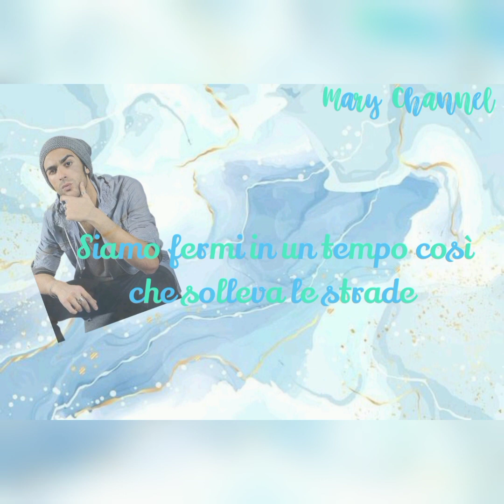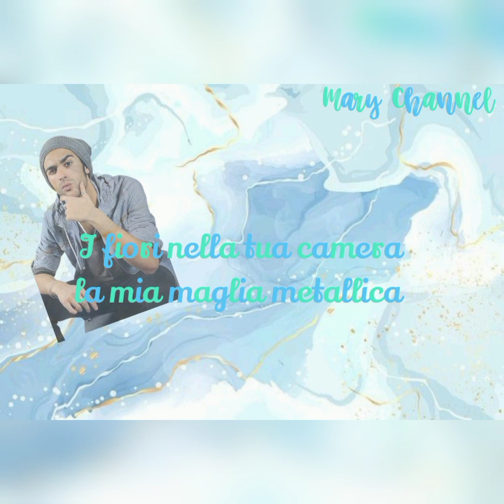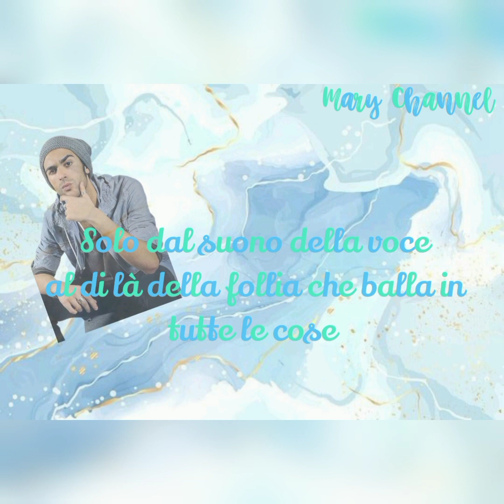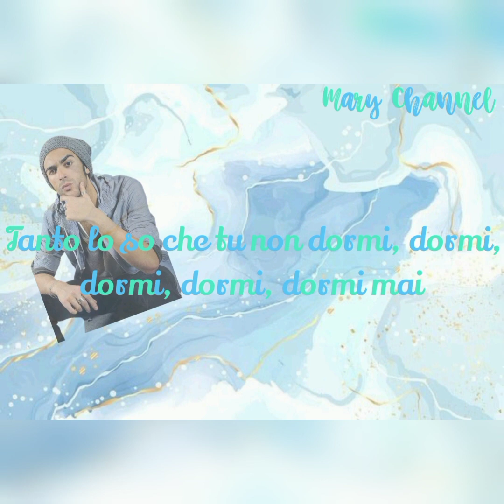DUE VITE - MARCO MENGONI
"Due vite" è un singolo cantato da Marco Mengoni, ed è stato pubblicato l'8 febbraio 2023.